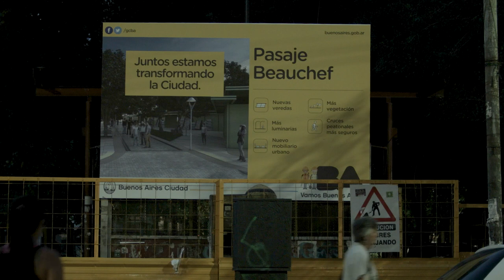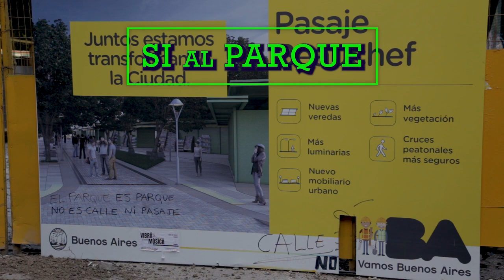SI al PARQUE - NO a la CALLE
Sabado 13 de abril Abrazo al Parque Rivadavia